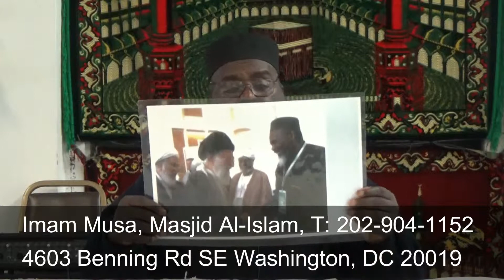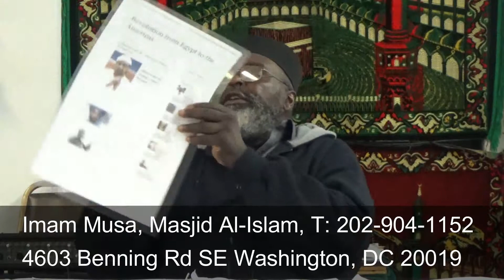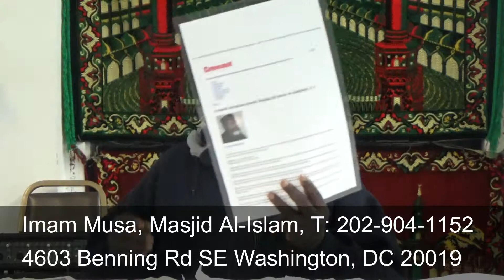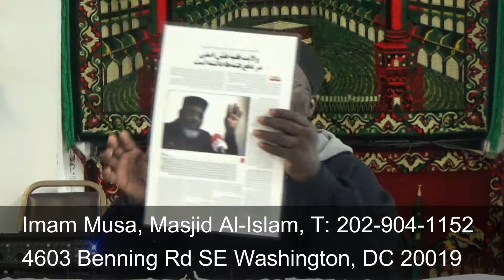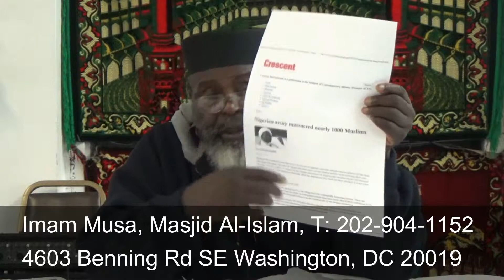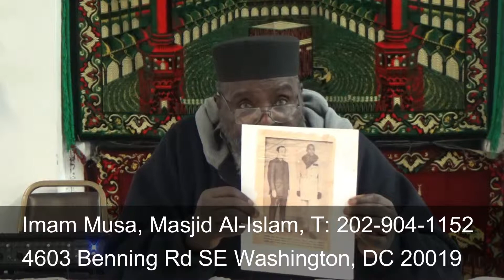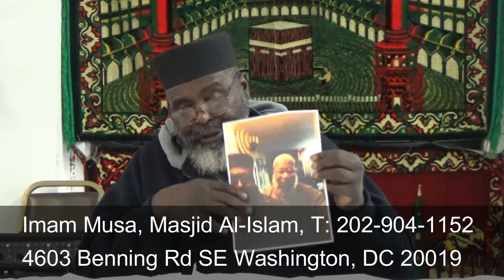02/10/19 Guidelines to Better Living: Making Injustice Visible - Part 4